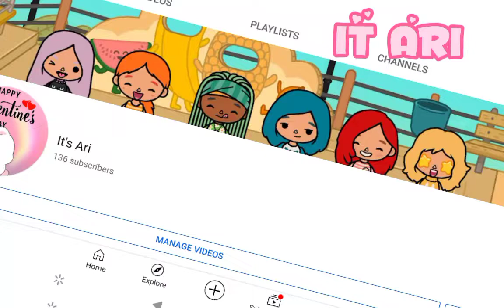TYSM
if u get to 200 sub I well play liveopia
if we can get to 300 sub I well do a Dare vid of TLH or TLS
and if well can get to 400 sub I well mybe go live